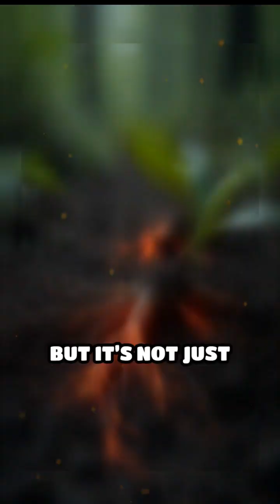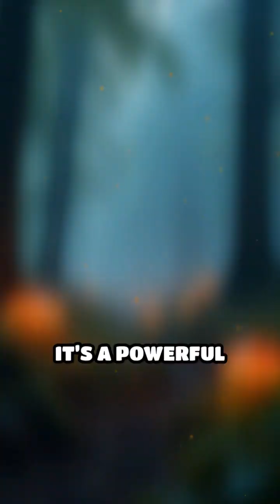Nature’s Secret Internet Beneath Our Feet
Discover the hidden world of underground networks! Nature’s own internet existed long before technology.